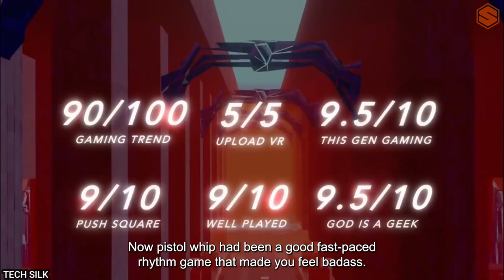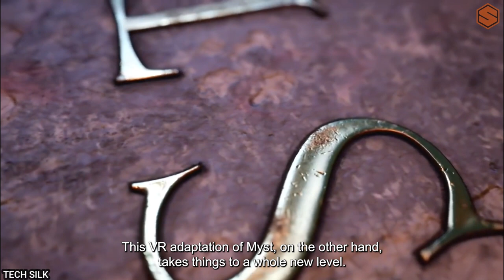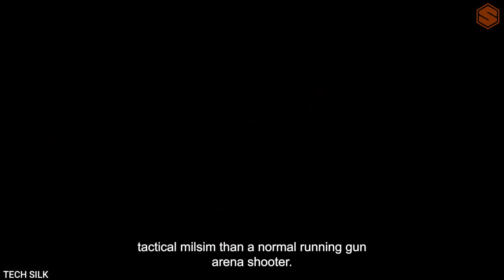Top Oculus Quest 2 Games: The Best Games for the Most Popular Virtual Reality Headset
Virtual reality can be a fantastic way to unwind, work out, or do both. The Oculus Quest 2 is the greatest self-contained VR gaming system on the market. The small headset which is an updated and less expensive version of the original Oculus Quest reminds me more than ever that the VR console has some very fantastic games, and in this video, we’re going to take a look at Top Oculus Quest 2 Games for you to go hard